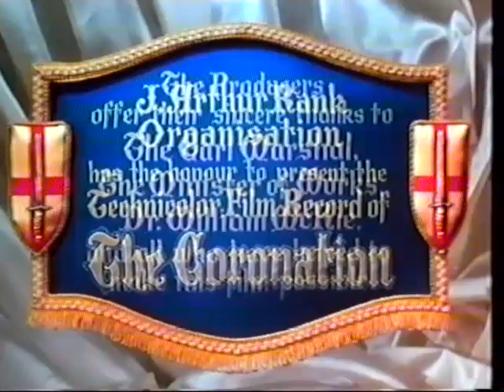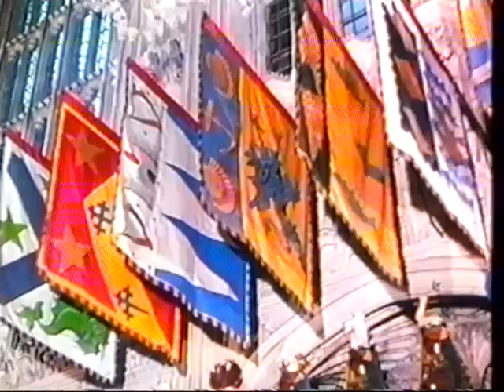A Queen is Crowned. Coronation of Queen Elizabeth II 1953 Technicolour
Written by Christopher Fry, he film documents the 1953 Coronation of Queen Elizabeth II, with a narration of events by Laurence Olivier. It was nominated for the Academy Award for Best Documentary Feature and was the first winner of the now-defunct Golden Globe Award for Best Documentary Film.